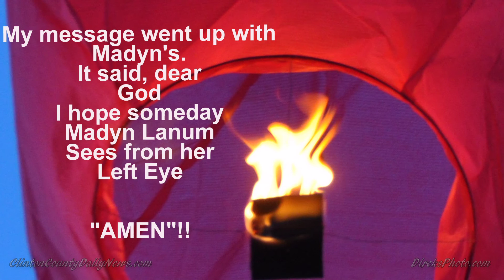Madyn Lanum Benefit Ride DVD Video Ending Promo Produced by Erick F Dircks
Songs What A Beautiful Mess, Love A Little Stronger, & One More Day by Diamond Rio